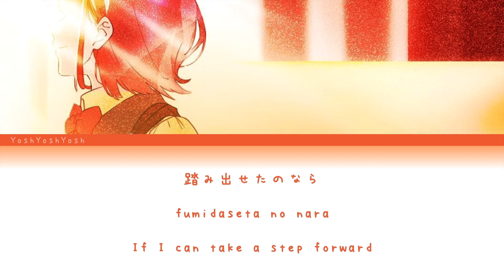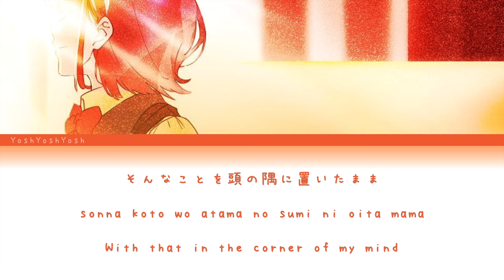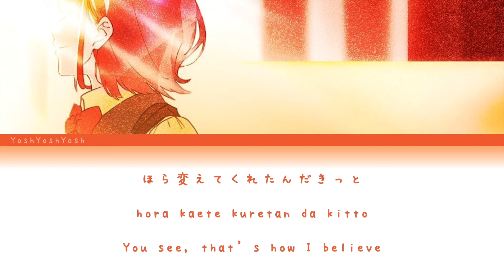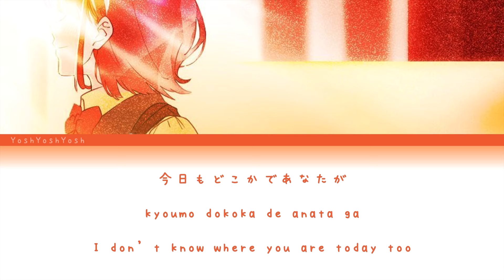YOASOBI『もう少しだけ』(Mou Sukoshi Dake) [日本語 | Romaji | Eng ] 歌詞 LYRICS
歌手/Artist: YOASOBI
歌曲/Song:『もう少しだけ』(Mou Sukoshi Dake
作詞/lyrics: Ayase
作曲/composer: Ayase

ㅤㅤ

ㅤㅤ

I do not gain any monetary profit from these videos,  all rights to respective companies and original artists.

ㅤㅤ